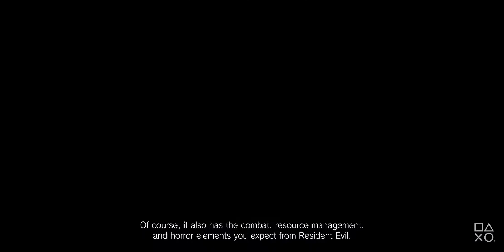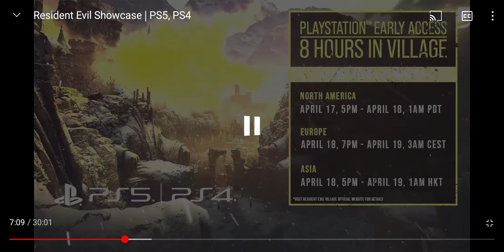Reaction to Demo details for Resident Evil Village........Not too happy about it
Have a great day or night and Keep on keeping on! Catch you all on the next one!